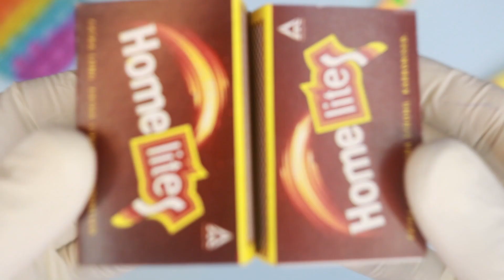DIY Dressing table with matchbox for dollhouse || How to make mini Dressing table from matchbox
In this video, We make very cute mini dressing table with matchbox in very easy steps. You can make this by following these  steps. Hope you like this miniature dressing table. Have a nice day 😊

Things required in this craft.
1) Matchbox
2) Pink papers
3) Fevicol
4) Scissor
5) Straw
6) Aluminum foil